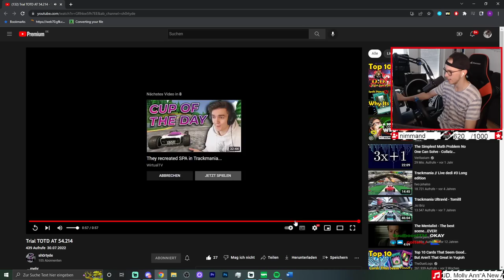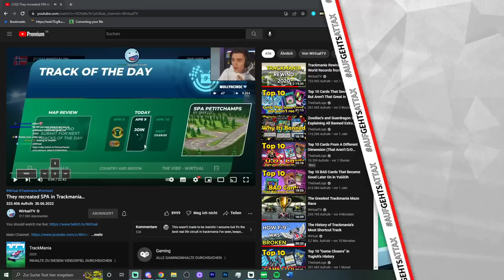You won't believe what was hidden at this Cup of the Day...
Yesterday at Trackmania Cup of the Day we played a map that was built by shorty, someone most of you probably know from our voicechat already. In case you also know shorty from his various tracks of the day he already built, you probably also know another thing about him: He NEVER builds regular maps. Part of all of his maps that became track of the day there was a backwards map, a underwater map, a map with a hidden "Press Forward" map inside of the actual map and also a map with two routes where you could decide for yourself whether you want to drive forwards or backwards.

And guess what, it was no different for this certain map. The map name "Trojan Horse" maybe already seemed suspicious to some of you and it also perfectly spoils the special thing about this map: There's a map hidden inside of the actual map! Doesn't sound special enough? Well, the hidden map was a so-called trial map, a type of map where you have to perform various super difficult tricks in order to finish and in this case you even need to one-shot everything in order to be faster than the normal route. Due to that the trial route absolutely was not viable for the knockout. So, while the Cup of the Day was rather normal, the time attack hunting on this map after the cup surely was something different!